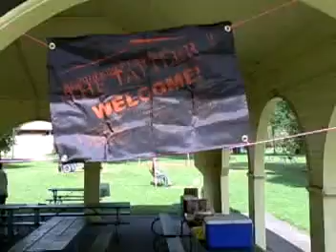2007 Tattler Picnic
Alumni and Friends of The Tattler Second Annual Picnic Extravaganza, Stewart Park, August 12, 2007